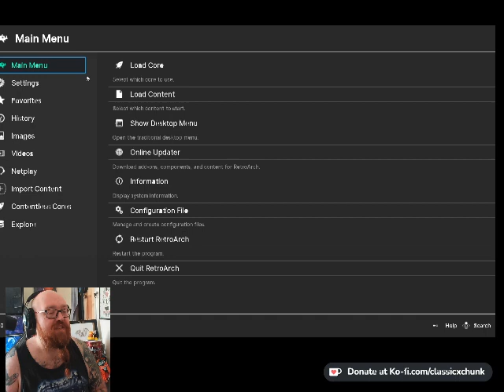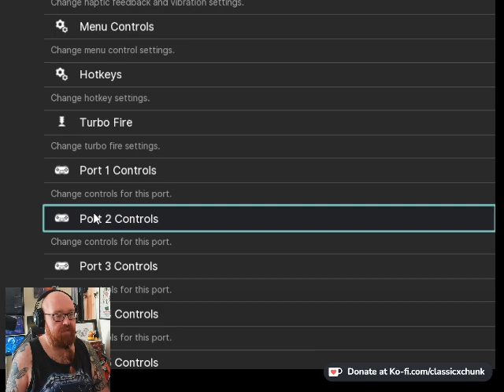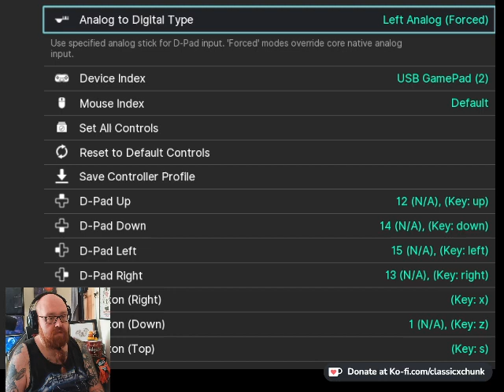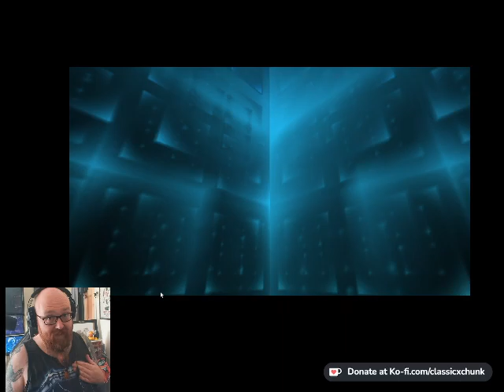[1st Play] Chilled Sunday vibes (until I get stuck on a bit obvs)